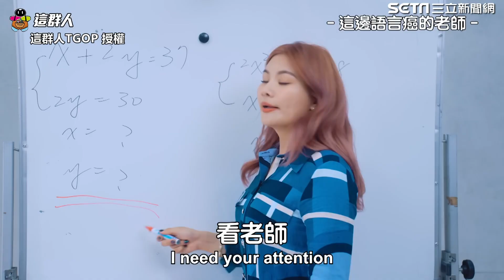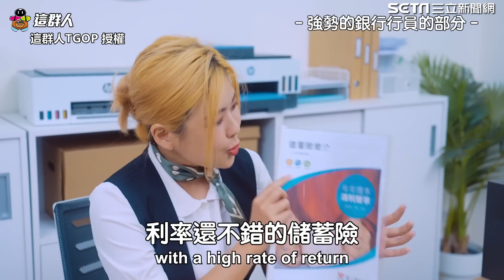白靈本性參演「這群人」 展榮溝通太迂迴她一句話回擊｜女神搜查線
@thisgroupofpeople  授權